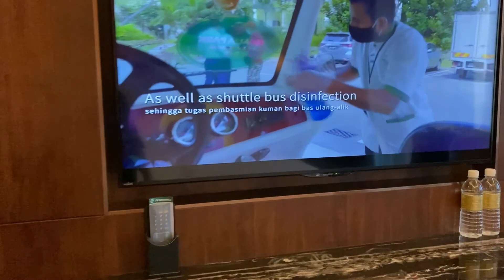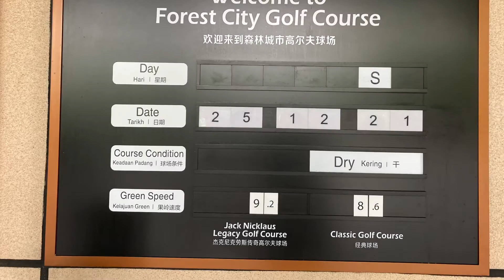Christmas Staycation at Forest City Golf Hotel.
Forest City Golf Hotel is located at the heart of three world-class 18-hole golf courses, providing first-rate luxury and accommodation to golfers and travelers from around the world. Its features modern accommodations which surrounded by greenery and also a comfortable &  quiet place.
Come, join us to explore it together!